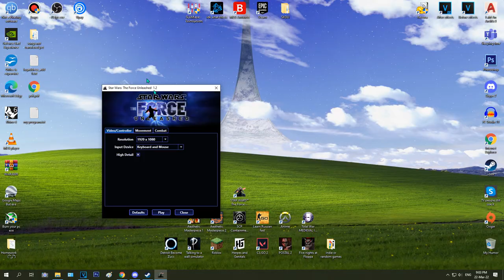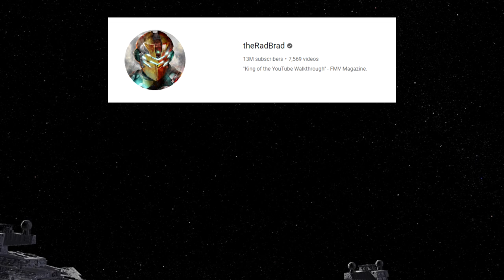I Used the Force at 3AM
I haven't played a star wars game or watched any movies about it. It turns out, using the force as darth vader was one of the most fun things I have ever done in a video game ever.

𝐒𝐩𝐞𝐜𝐬:
AMD RYZEN 7 2700X Eight-Core Processor 3.70 GHz
16GB ram (2x8gb, cant recall the brand )
Corsair VS Series VS650 650 watt
Samsun SSD 980 NVMe M.2
𝐑𝐞𝐜𝐨𝐫𝐝𝐢𝐧𝐠:  Nvidia Shadowplay
𝐄𝐝𝐢𝐭𝐢𝐧𝐠: Vegas pro 17
𝐓𝐡𝐮𝐦𝐛𝐧𝐚𝐢𝐥𝐬: Photoshop CS6
𝐒𝐭𝐫𝐞𝐚𝐦𝐢𝐧𝐠: OBS Studio

Chonky Members:
-PanikAsche
-Angelo Exe
-SilentStorm
-Viennux
-Xxx_360_Pope_Scope_xxX
-Lt_Trike
-Mr Crumpet
-Bjørn Sørensen
-Kolonel Unicorn
-OatBread
-Felix Delaforce

smol Members:
-Automator_2
-kolopsaro
-Ad3r1an
-Niels Johnsen
-Im Not Mervin
-Max
-Huy Đặng Minh
-Sebastián Argüello
-LucaIUI
-Istrijan Homopit
-piippo paska
-Tomasz aka dr_dres
-SandlyCut
-FanboyKeks :3
-Marek Sasma
-pietreq